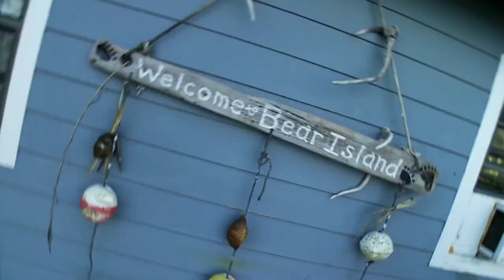Savage Wild: Face to Face with Nature | Manny Puig | Best Episodes | FD Survive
Armed with only his wits, the most rudimentary tools and devices, and zero armor, predatory expert Manny Puig will guide you through some of the murkiest waters and most dangerous places on earth, in an informative and heart-stopping half hour that will make you think twice before going below the surface.

00:00:00 Wildest Chase for Wild Boar
00:22:00 The Island Boar
00:43:42 Wild Boar the Hard Way
01:05:41 Handcatching Fish in the Dark
01:27:49 The Clewiston Terror
01:49:28 Wild Boar Naples